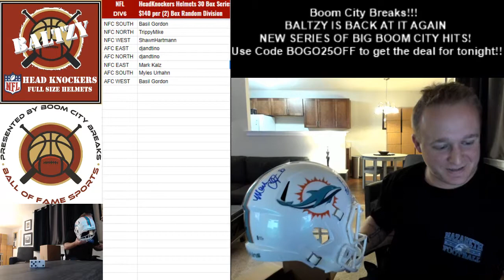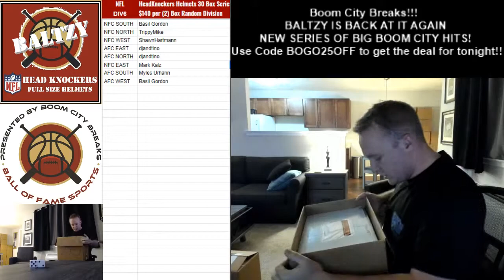Boom City Card Breaks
Mark Duper and Mark Clayton Speed Rep Speed Rep MIA
Jim Kelly Speed Authentic BUF